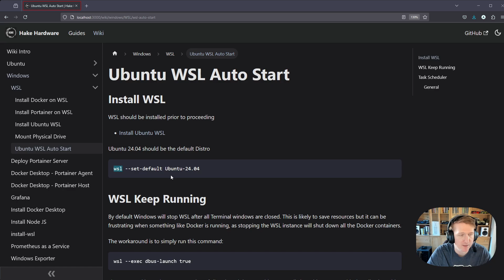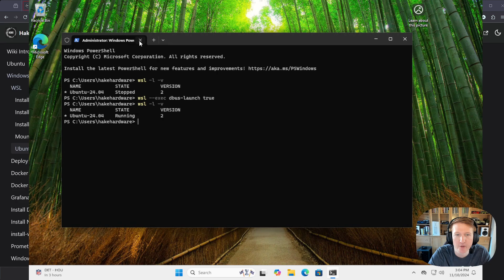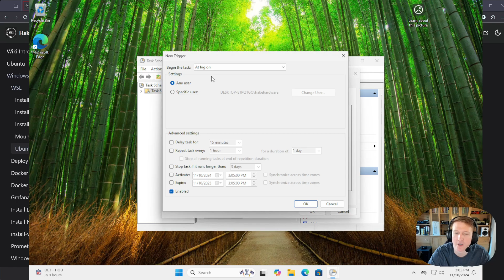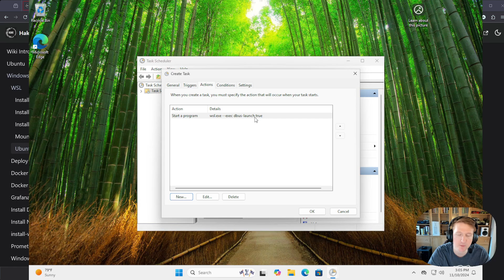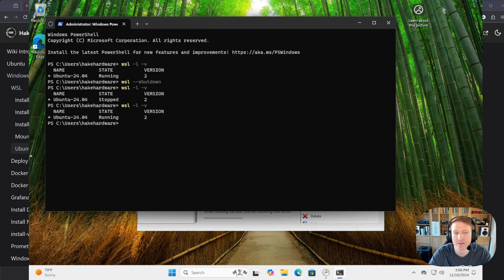Windows 11 - Auto Start Ubuntu WSL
I ran into two problems with Ubuntu WSL. First is that it was a pain to always start it when I restarted my host. The second was that if all Ubuntu terminal windows were closed, the Ubuntu VM would be automatically stopped.

In this video I cover how I solved both of those issues.